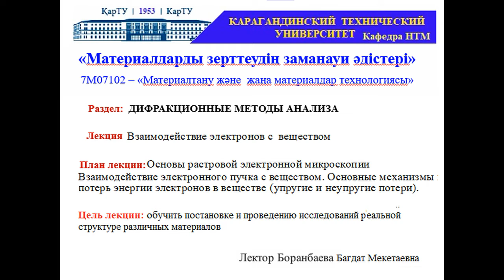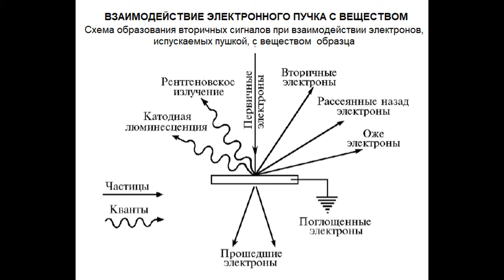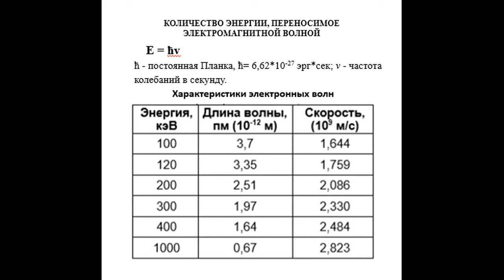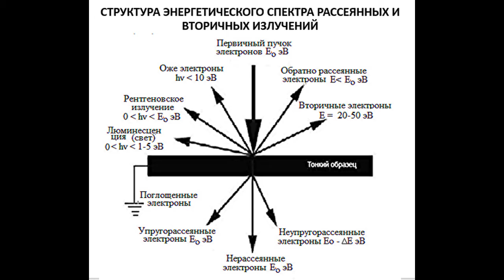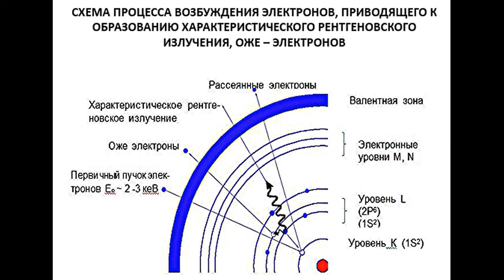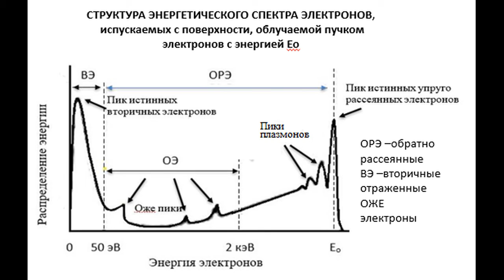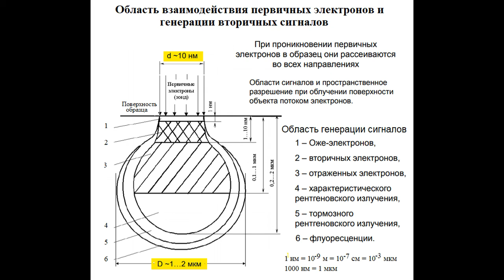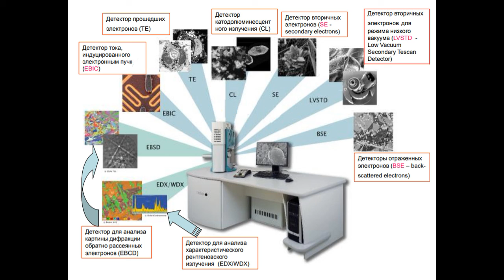9М Взаимодействие электронов с веществом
Взаимодействие электронов с  веществом исследуемого объекта